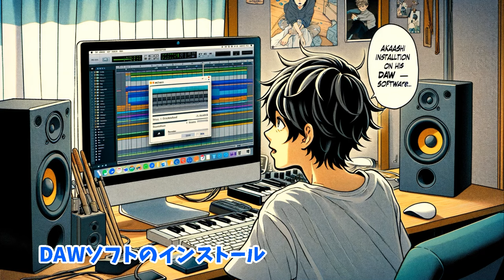【漫画で学ぶDTM第１弾】 これから始めるスタートアップ！ この漫画は「漫画ビルダーPro」GPTsとVrewで作りました。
漫画で学ぶシリーズ第一弾
DTMの始め方
この動画の概要欄にChatGPTPlusでの便利なソフトを紹介しています